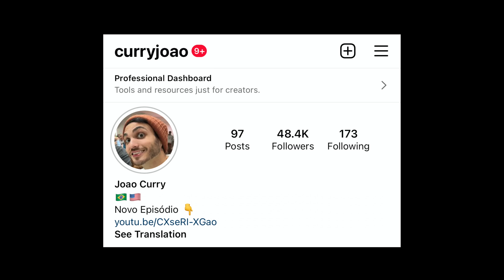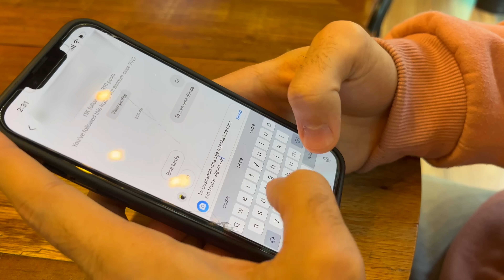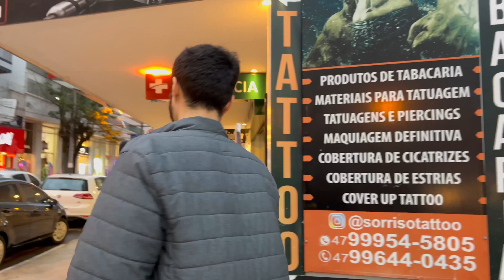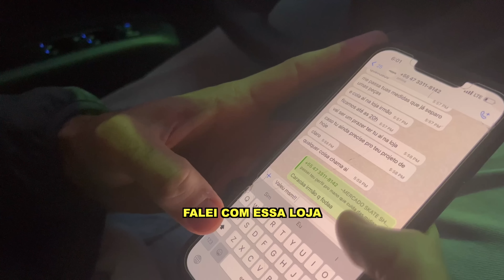Até Onde 40k No Instagram Pode Te Levar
Fui pra rua testar se meus seguidores eram o suficiente para ganhar produtos e serviços em troca de divulgação. Abordei cafés, lojas de roupa, tattoo shops, barbearias e mais durante 8h.

Confesso que me surpreendi, diferente da minha esposa.